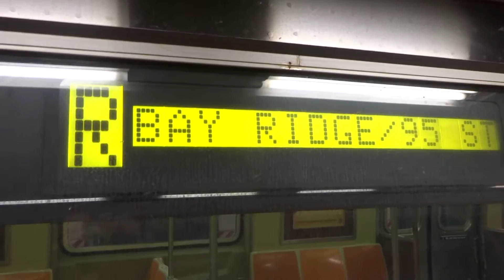NYC Subway Late Night: On-Board R46 # 5700 On The (R) From Whitehall St (M Tk) To DeKalb Ave